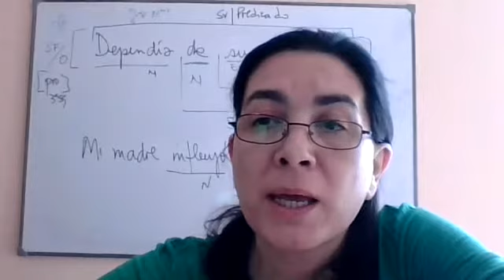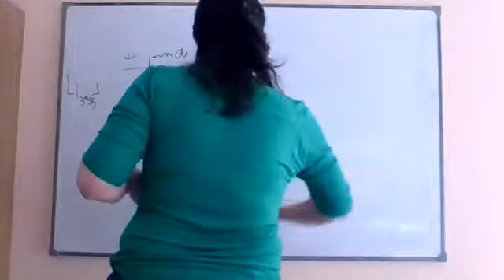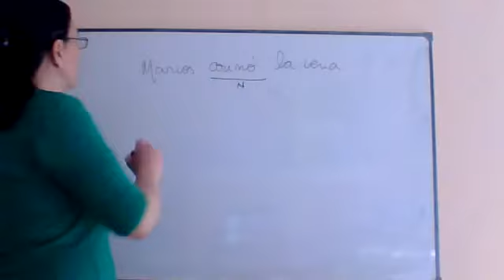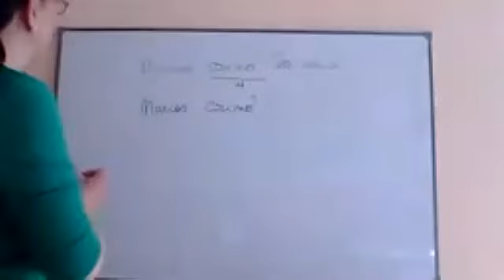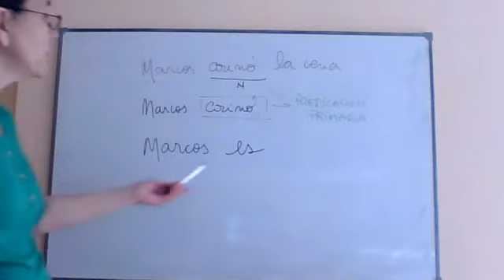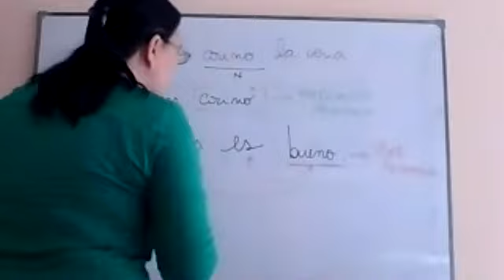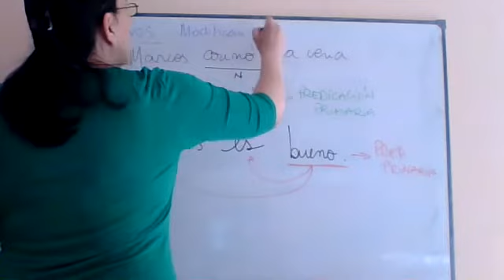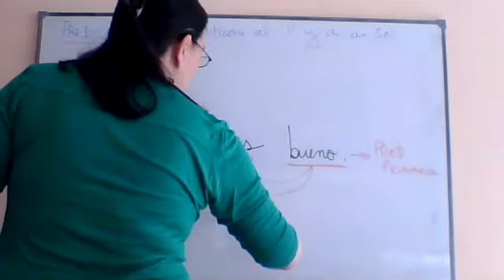predicativo subjetivo obligatorio (1•parte)